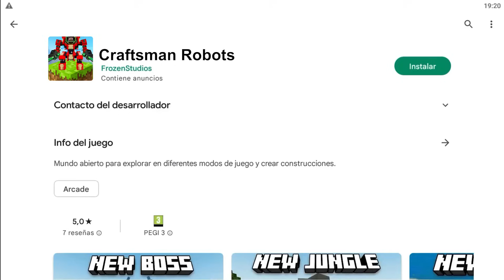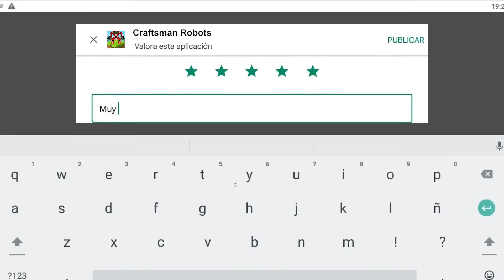Aqui no hay quien viva 401